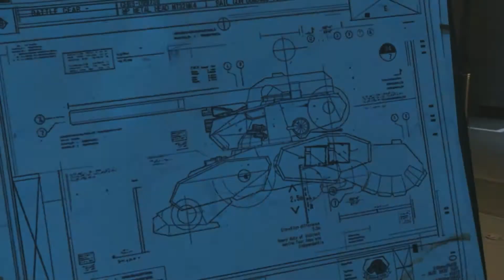Metal Gear Solid V: The Phantom Pain #29 ~ Episodio 21: La economía de la Guerra